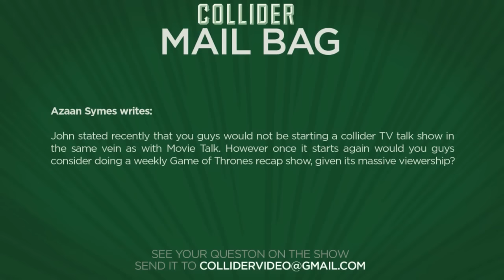Game of Thrones recap show?- Collider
Azaan Symes writes:

John stated recently that you guys would not be starting a collider TV talk show in the same vein as with Movie Talk. However once it starts again would you guys consider doing a weekly Game of Thrones recap show, given its massive viewership?